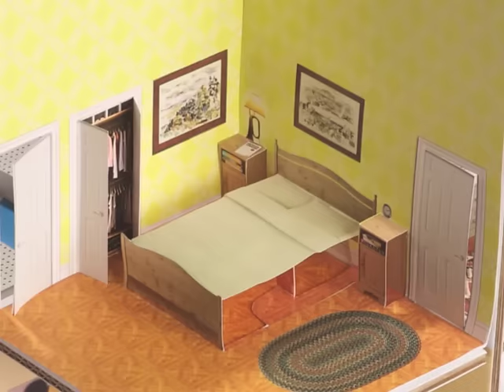Pop-up bedroom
Fold and glue tutorial for the pop-up paper house designed by Katherine Belsey. Download the PDF template to print yourself, or order the kit (with all the pop-up rooms beautifully printed, cut, scored, and which includes a sturdy house structure)